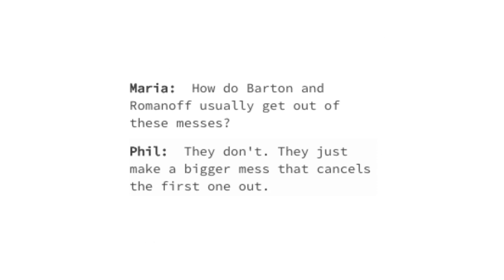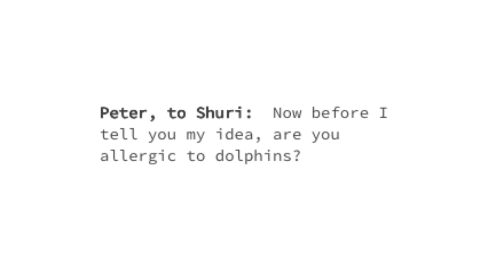Incorrect Marvel Quotes 2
Now with more heroes!!
Featuring Elsie Lovelock!